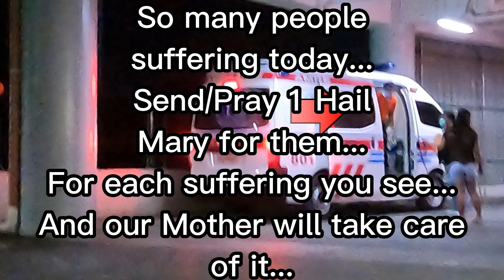Blessing people in agony with a Prayer instead, because you don't have money...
This is the fastest blessing you can offer for each suffering soul you encounter... 1 Hail Mary for each suffering soul... Blessing people in agony and suffering with prayers instead, because you don't have money...